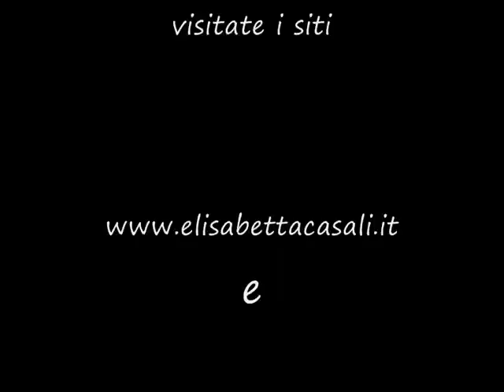Topolini in pasta naturale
Piccole decorazioni, in pasta naturale, su mollette di topolini attirati da varie leccornie